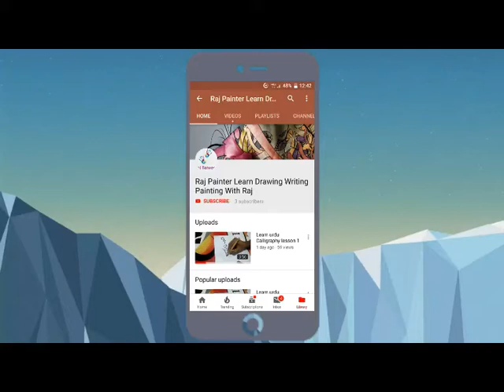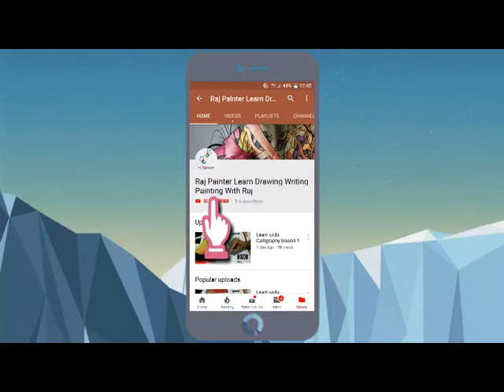How to draw a parrot easy for kids.